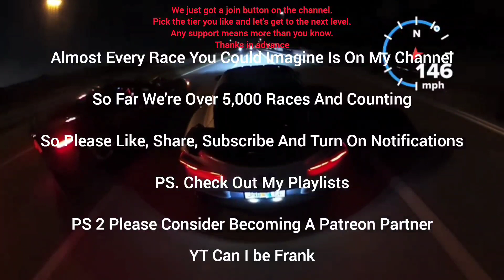Sheepey Race Audi R8 Twin Turbo vs FAST Built Nissan GTR R35